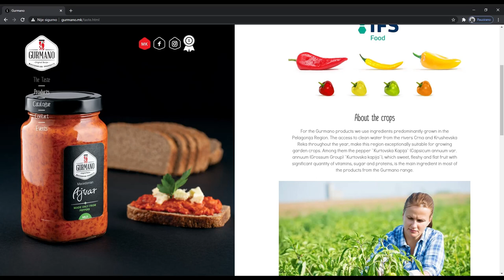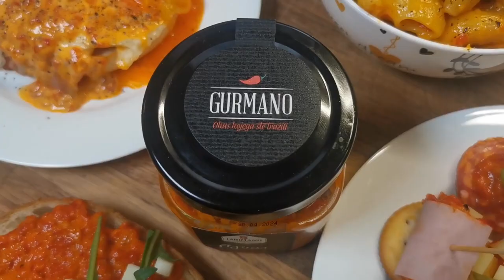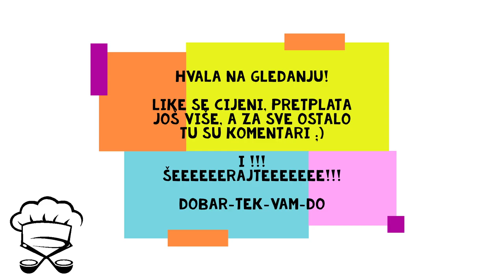Epizoda 19: Ajvarijada | recepti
Pozdrav drage moje kuharice i dragi moji kuhari i dobrodošli u devetnaestu epizodu Chefekove Cheflye - najzabavnijeg amaterskog kuharskog kanala igdje! :-)

Danas na meniju: Ajvar!

Svi volimo ajvar. Evo nekoliko ideja kako ajvar pretvoriti iz priloga u glavno jelo ;-)

dobar-tek-vam-do

Pričamo se na Twitteru!

Ovu epizodu donosi vam Gurmano.